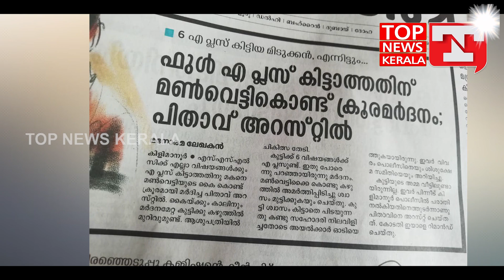എ പ്ളസ് കിട്ടാത്തതു കൊണ്ട് മകനെ മണ്‍വെട്ടി കൊണ്ട് അടിച്ച സംഭവം;യാഥാര്‍ത്ഥ്യം ഇതാണ്